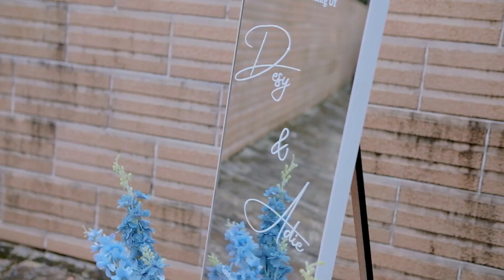Desy & Adie wedding Clip Fujifilm XT20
All Photo Video by Kiandra Production